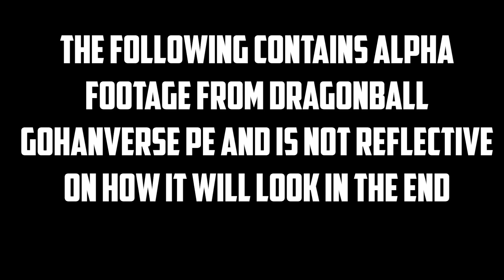Dragonball Gohanverse Playable Episode (PE) Reveal Trailer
Dragonball Gohanverse Playable Episode (PE) is a video game collab project between Daitomodachi, Devil Artemis, and Kishinpain and is canon to the GCU. For his actions in Season 1 of Gohanverse, Gohan Black must do community service by taking out the craziest Cell in the known multiverse. Though more work needs to be done and , I'm aiming to release this sometime in 2022.